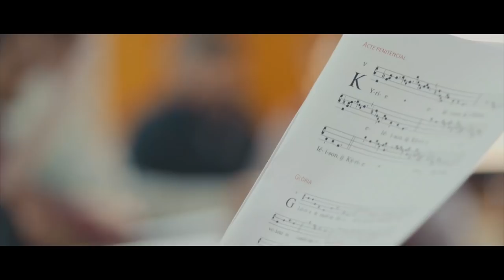Un corazón incansable. Seminario Conciliar de Barcelona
El Seminario, corazón de la diócesis.
El Seminario es el lugar desde donde se difunde la Vida a toda la diócesis.
Vídeo vocacional del Seminario Conciliar de Barcelona.